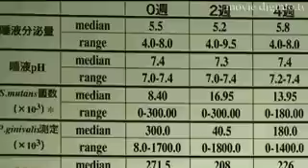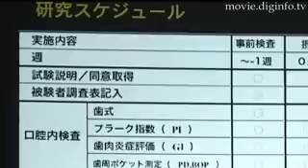高機能原材料フラバンジェノール : DigInfo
人々の健康を守る確かな健康食品を提供することを目指して開発された「フラバンジェノール」は、東洋新薬を代表する高機能原材料の一つだ。特に松の木の樹皮には非常に多くのポリフェノールが含まれていると言われていて、その中でも代表的なのがオリゴマー　プロアントシアニジン(OPC)である。 OPCはフラバンジェノールに約40％含まれていて抗酸性が高く特徴成分の一つと考えられている。
フラバンジェノールの物理化学的特徴であるが、熱安定性がよく水溶性でもあるため、錠剤、飲料など各種商品形態に適した原材料である。 フラバンジェノールの有効性だが、美容効果をはじめ、歯周病抑制効果、メタボリックシンドロームへの効果、さらには抗酸化作用や血管保護作用など、ありとあらゆる効能が報告されている。既にフランスでは40年前から販売されている医薬品として名高い実績があるのがこの海岸に生息する松の抽出物である。驚くことに副作用に関する報告はこれまでに一切見あたらない。